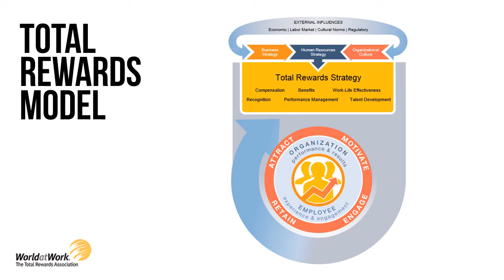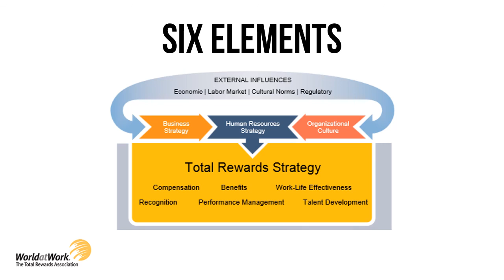Total Rewards Model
The Total Rewards Model demonstrates the dynamic relationship between employers and employees. The Model depicts the strategic elements of the employer-employee exchange as well as to reflect how external influences affect attraction, motivation, retention and engagement.